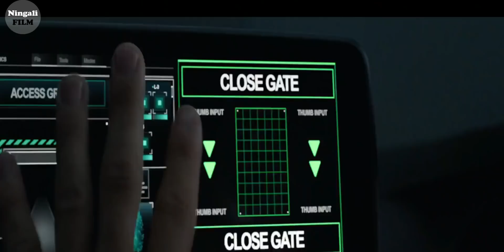NEKAT!!! SENDIRIAN MELAWAN RIBUAN MUSUH KERAJAAN | Alur Cerita Film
Film ini menceritakan seseorang yang ingin menguasai dunia dengan menggunakan cincin berkekuatan besar.
Film dimulai dengan diperlihatkannya seorang pria bernama Wenwu yang akan menyerang Sebuah kerajaan,  bersama para pasukannya, Ia pun menyerang semua musuh dengan mengandalkan 10 cincin yang memiliki kekuatan sangat luar biasa diketahui bahwa cincin tersebut dapat membuat hidupnya menjadi Abadi.